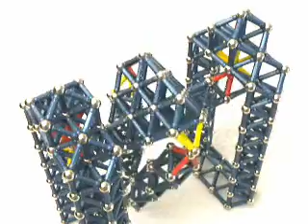Dynamic Geomag: Cardanic Pendulum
A cardanic joint makes the pendulum able to freely move on both X and Y axis.

Un giunto cardanico consente al pendolo di muoversi liberamente su entrambi gli assi X e Y.